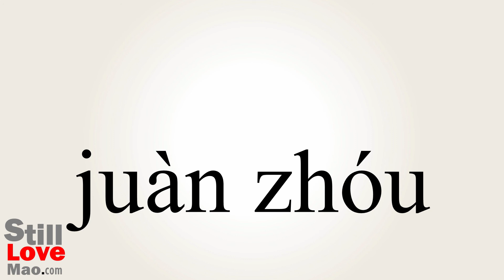How to Say Reel in Chinese